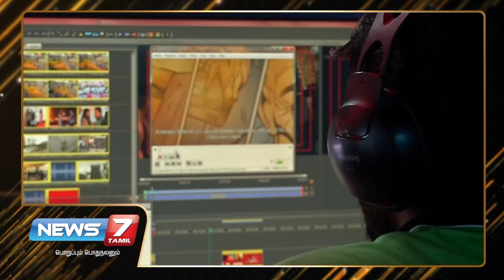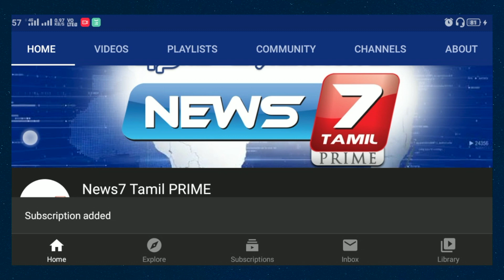இன்றே செய்யுங்கள் NEWS7Tamil Prime யூடியூப் பக்கத்தை | Subscribe News7Tamil PRIME